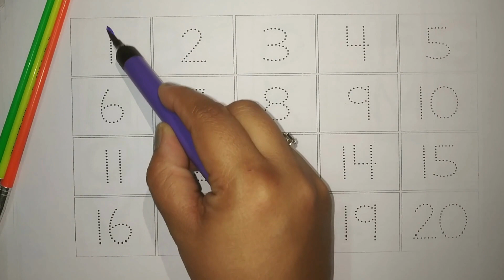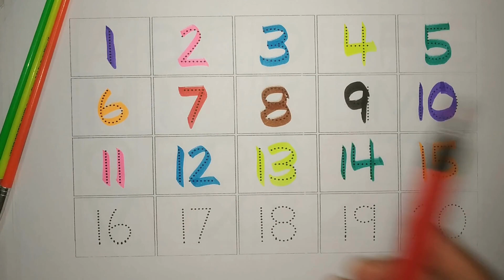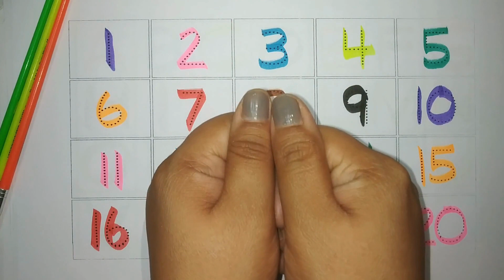123 numbers, Learn to Counting 1 to 100, one two three, 1 से 100 तक गिनती, 1 to 100 Counting, 1-20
123 numbers, Learn to Counting 1 to 100, one two three, 1 से 100 तक गिनती, 1 to 100 Counting, 1-20

Your Query
123
ginti
one to hundred
counting
1 to 100 counting
1 se 100 Tak ginti
counting 1 to100
100 tak ginti
1 to 100
123 numbers
Ginti video
hindi varnmala
Ginti song
1234 numbers
100 tak Ginti
1 to 100 counting
1 se lekar 100 tak ginti
1 se 100 english mein padhe
1 se 100 tak counting
Ginti pahada
ginti ginti
Counting 123
Learn to counting
Learn Colours
colors
hindi english pathshala kids
hindi english patsala
abc anik
prinit